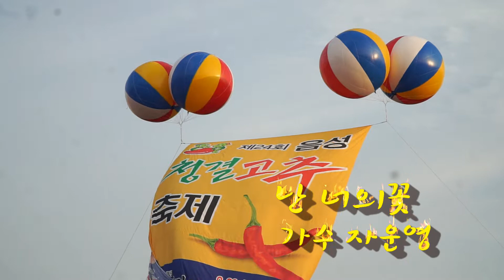가수 자운영 난 너의 꽃 제38회설성문화제 제24회음성청결고추축제 이진아의 음악나들이 20190829